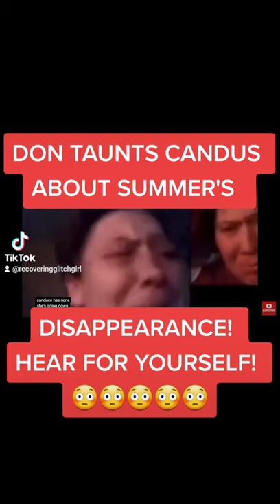DON WELLS TAUNTS CANDUS ABOUT SUMMER'S DISAPPEARANCE!!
Don brags about having 7 different alibis and how Candus has NONE. It almost sounds like he planned it.